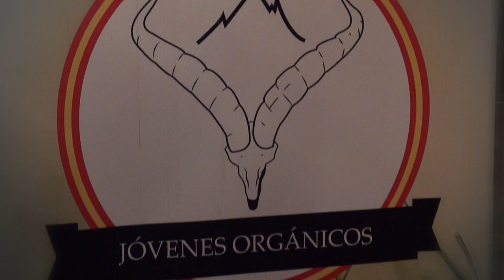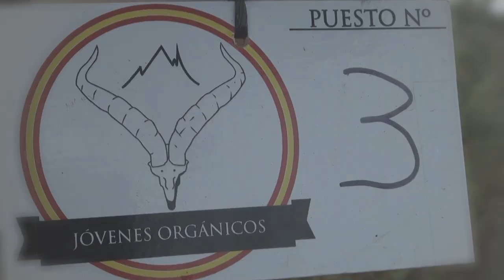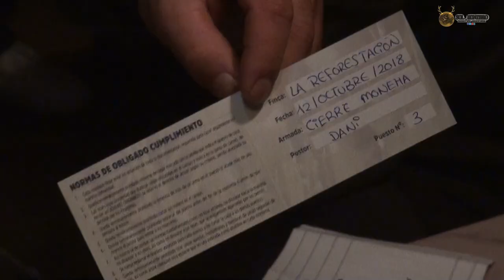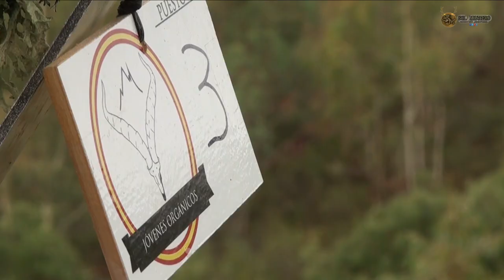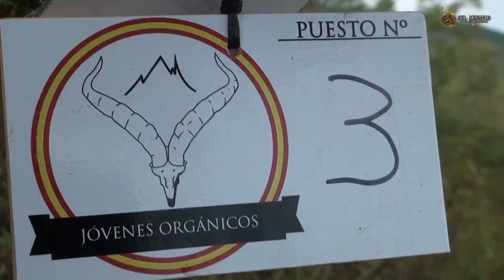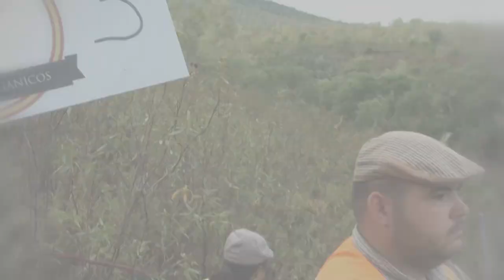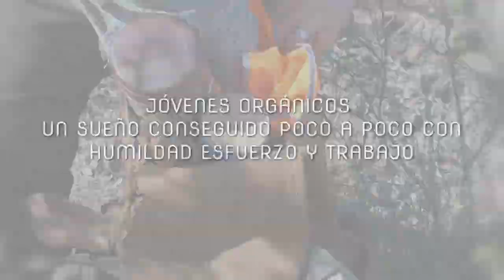"DE MONTERÍA EN LA REFORESTACIÓN DE OLIVA DE MÉRIDA POR JÓVENES ORGÁNICOS “ 12 Octubre del 2018.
De Nuevo Producciones Audiovisuales Sol Montero lanza a todos aquellos seguidores ,amigos y clientes su ya conocidos videos de Acciones Cienegeticas de Caza mayor y menor . Comenzamos la Temporada 2018/2019.

La mañana del Día 12 de Octubre pusimos Rumbo a Oliva de Mérida para realizar un Documental a Jóvenes Orgánicos en su Montería de la Reforestación, Donde se preveían muy buenos Resultados.

Jóvenes Orgánicos capitaneados por Manuel González , Orgánico que no dispone de permiso de armas y que en todas sus Monterías Montea con sus Rehalas y con la ineludible compañía de su padre.

Un gran esfuerzo, tiempo , dinero , empeño y dedicación están haciendo de esta orgánica que se habrá camino entre otras muchas más en el Panorama Cinegetico Montero Español.

La climatología con pequeña llovizna al principio hizo presagiar que fuese una buena Montería.

Nuestras Cámaras que Acompañaron a Carlos y Antonio , oportunidad que aprovechamos para darles las gracias por su colaboración a este Documental y con sus respectivas mujeres, pudieron filmar numerosos lances de estos dos Cazadores.

Vídeo 🎥🎬🐗🦌Completo y Gratuito en Full Hd.

Contacto De Organización :
☎Manuel: 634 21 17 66

Contacto Producciones Sol Montero :
 ☎ Rubén: 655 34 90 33

!Si te Gusta El Vídeo comparte ,Gracias!